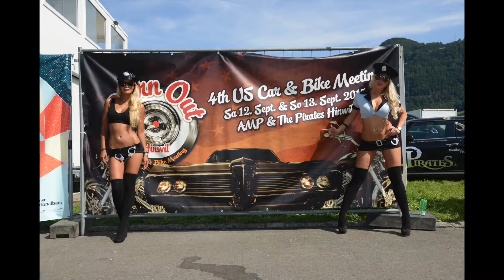Burn Out MOLLIS 2015 Trailer HD Quality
Car and Bike Mollis Switzerland